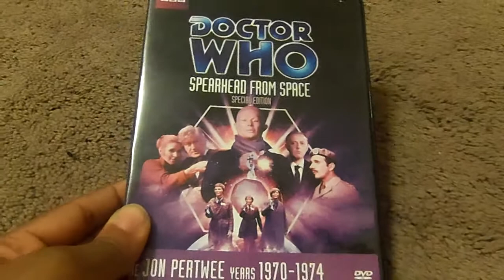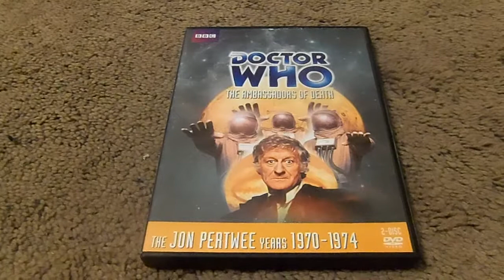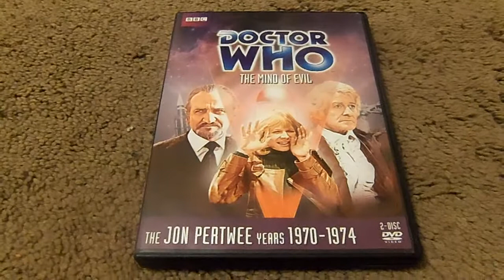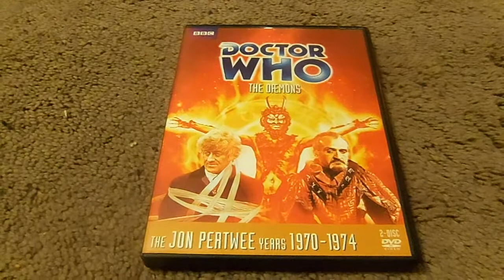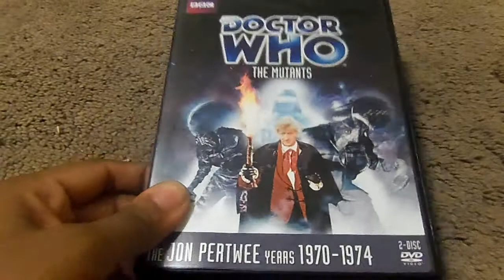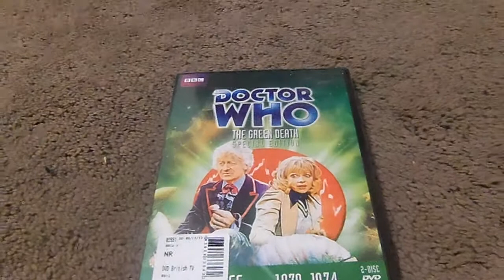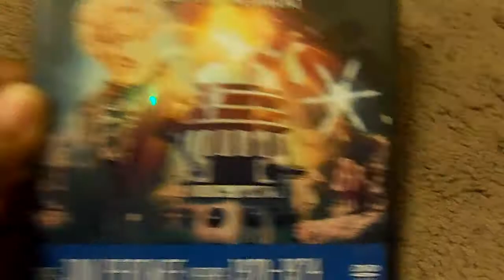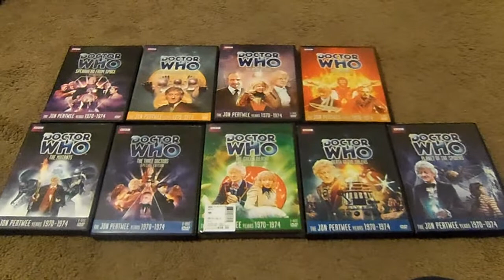The Best Of Doctor Who Stories Jon Pertwee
it's time for another doctor who dvd review this time i'm reviewing the best of doctor who stories with the third doctor jon pertwee selecting nine stories from his era enjoyed leave me a comment and subscribe follow me on facebook.